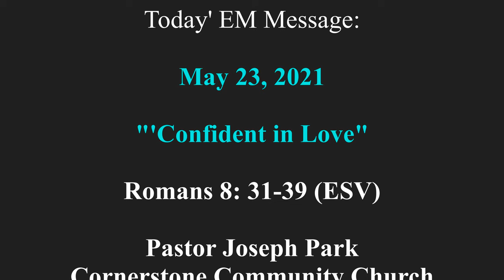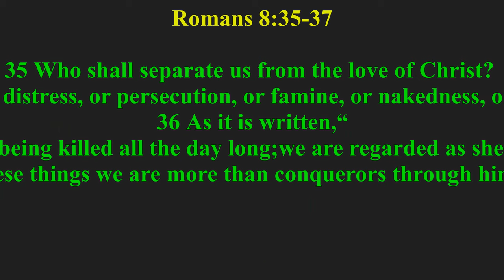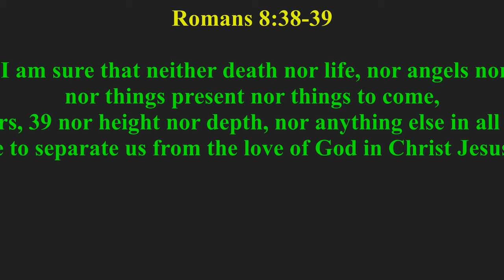"Confidence in Love"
.Today's EM Message:
31 What then shall we say to these things? If God is for us, who can be[a] against us? 32 He who did not spare his own Son but gave him up for us all, how will he not also with him graciously give us all things? 33 Who shall bring any charge against God's elect? It is God who justifies. 34 Who is to condemn? Christ Jesus is the one who died—more than that, who was raised—who is at the right hand of God, who indeed is interceding for us.[b] 35 Who shall separate us from the love of Christ? Shall tribulation, or distress, or persecution, or famine, or nakedness, or danger, or sword? 36 As it is written, “For your sake we are being killed all the day long;
    we are regarded as sheep to be slaughtered.” 37 No, in all these things we are more than conquerors through him who loved us. 38 For I am sure that neither death nor life, nor angels nor rulers, nor things present nor things to come, nor powers, 39 nor height nor depth, nor anything else in all creation, will be able to separate us from the love of God in Christ Jesus our L